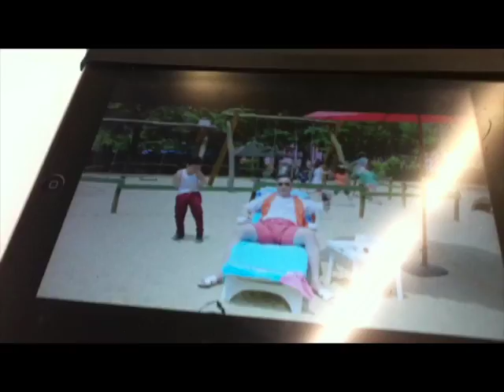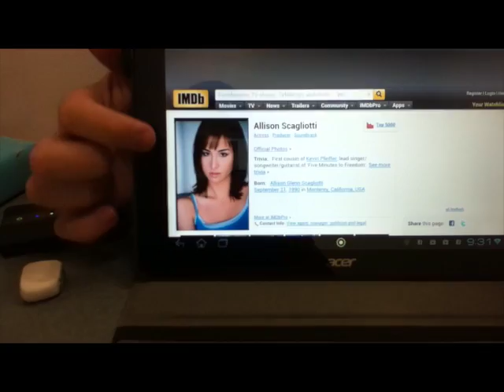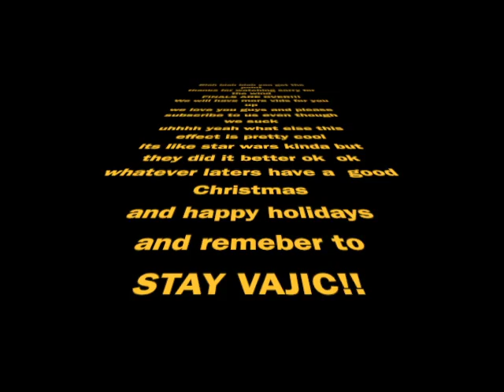VAJIC-Finals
hey everyone so here is a little update video of what we have been doing the past 16 weeks lol not much really but we want to let you know that now that we are on break we will have more videos coming your way, this coming monday to be exact and dont forget to click that subscribe button and we shall give you a shoutout along with subscribe to your channel!